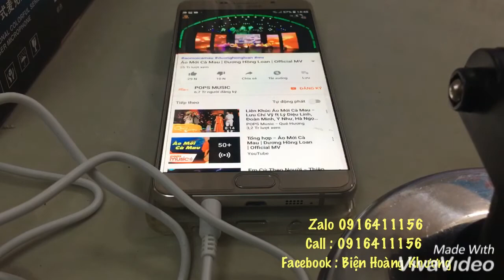A thuấn ở Tân Bình - HCM xem cách gắn k10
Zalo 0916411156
Facebook Biện Hoàng Khương